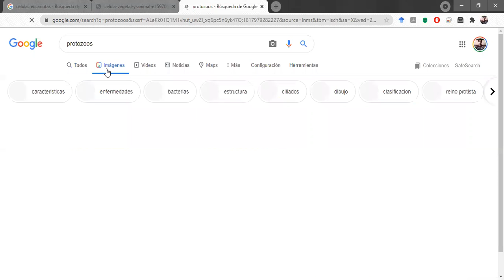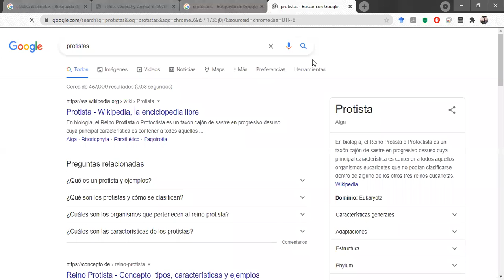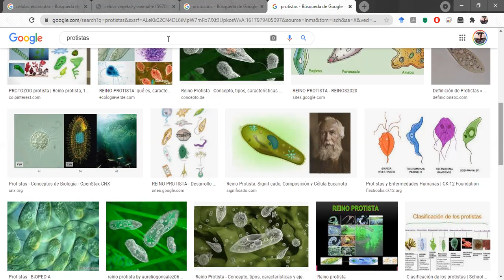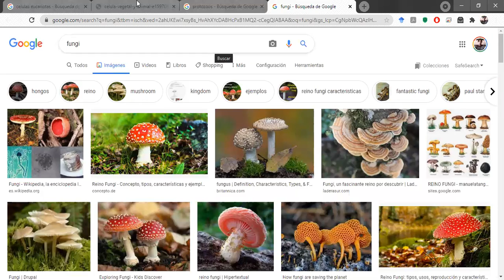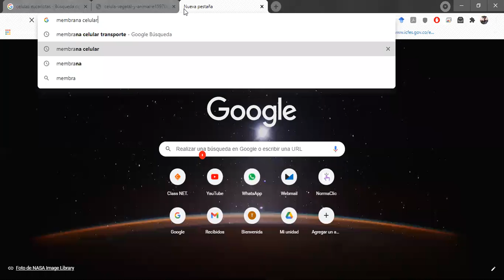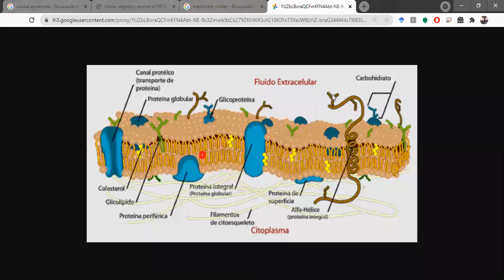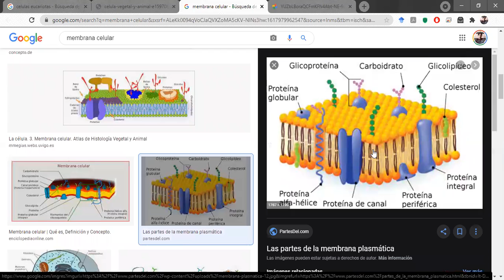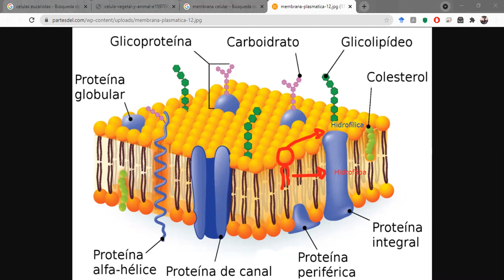Séptimo A - 9 de abril de 2021 Parte 1